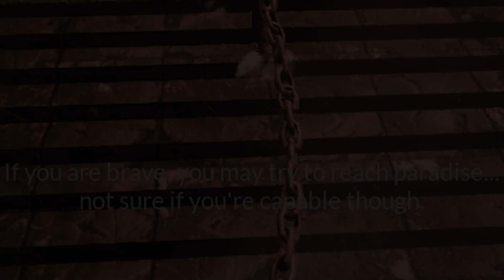Lánccal összekötve első forduló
╞ Nézz le ide is! ╡